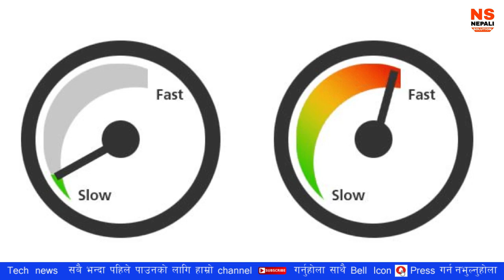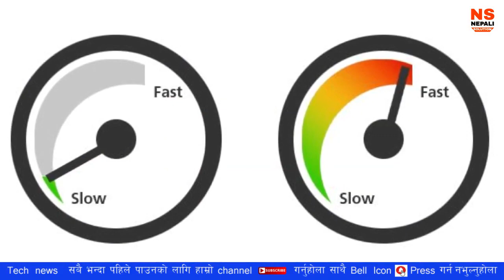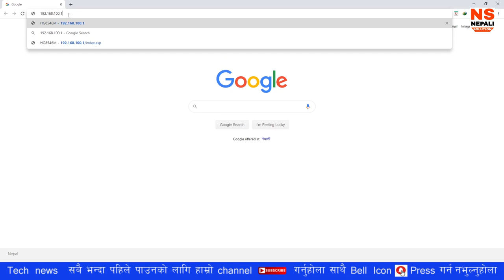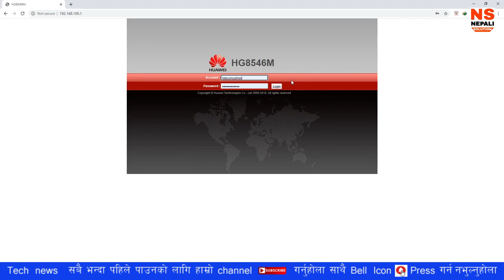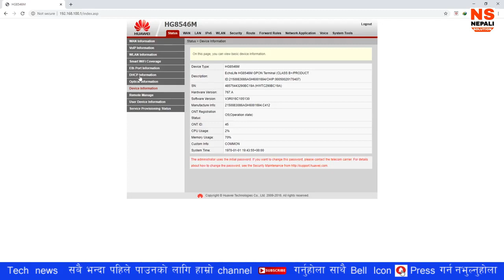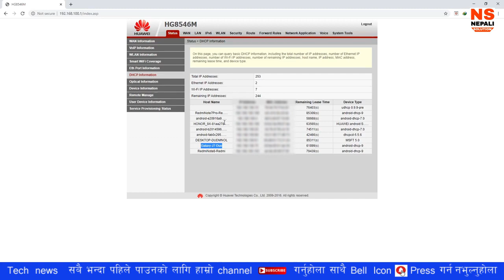Internet Slow भयो यसरी 10 गुणा Fast बनाउनुहोस